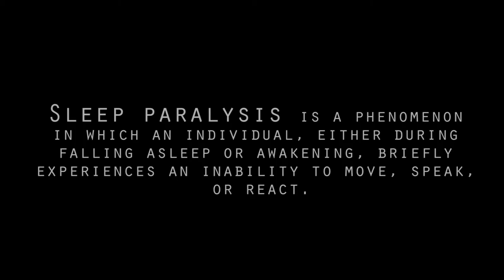Stranded - Visual Storytelling - JJ Watson, Sierra Kinsora, Leslie Perrier, Marie-Lou Pelliser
Basically my weird interpretation on sleep paralysis. The Assignment that was given to me was to create a dream sequence. I took the opportunity to experiment further with colour with this film. Choosing green as the last primary colour and to make it feel more alien.